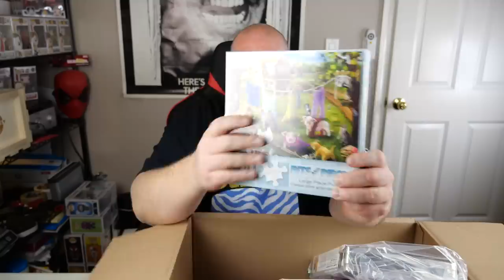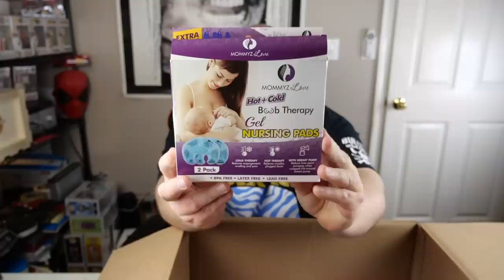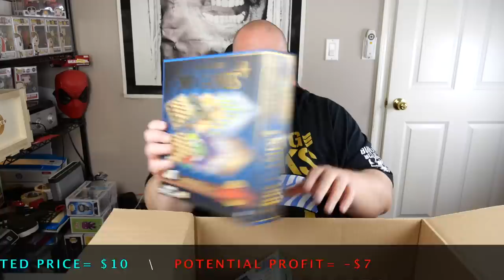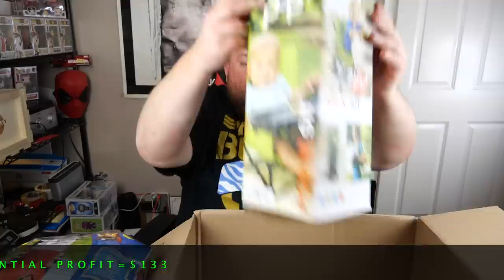I Paid $170 for a $1,502 Amazon Customer Returns TOYS & LEGO Pallet + MARVEL COLLECTIBLES INSIDE!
Clint Miller
484 E. Carmel Dr. #127

I do not ship items that are under $10 due to the cost of online selling fees and packaging costs on my end.  Items under $10 I only sell locally in person.

Not all items shown in this video will be for sale.  Some items have already been sold in my shop since pallet videos sometime have been recorded several days before being published.

When emailing me please send me a screenshot of the exact part of the video showing the quoted price of the item you are wanting to buy.  Also, let me know your zip code so I can figure out shipping costs AND your email address associated with your PayPal account so I can send an invoice for payment to you.

If all above steps are not followed there is a 100% chance the item will be sold to somebody else who provided me all the information I needed in their initial email.  I get hundreds of emails a day so there might not be an email response from me if all information I requested was not present.